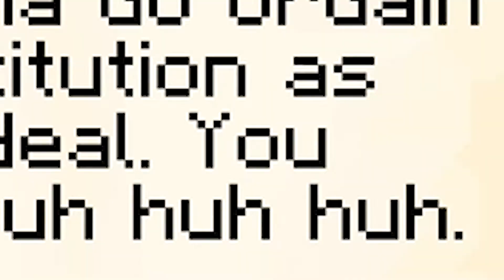Sentencing my Friend to Death in Minecraft